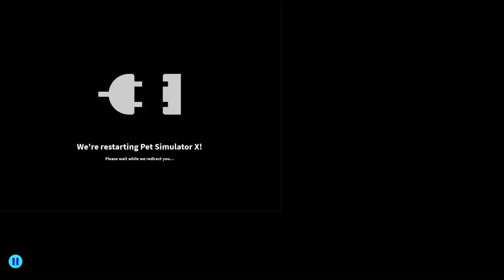Pet Simulator X Doodle World Update and got the Exclusive Party Dragon Pet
Pet Simulator X crashed at the end so I got lucky that I got the Party Dragon pet :).